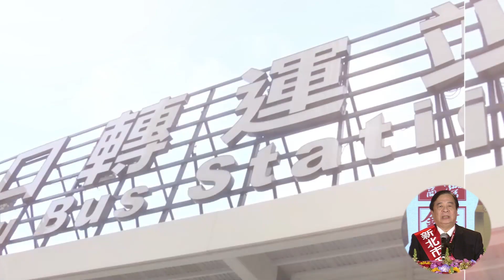「新北市政府交通局-林口公車轉運站」榮獲第23屆國家建築金獎 – 榮耀與肯定